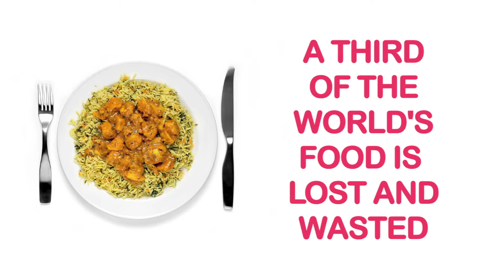The Conveyor UNEP (EN)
A third of the world's food is lost and wasted. Let's start to Think.Eat.Save  - Reduce your Foodprint.

Written and Directed by Michael Wright for UNEP